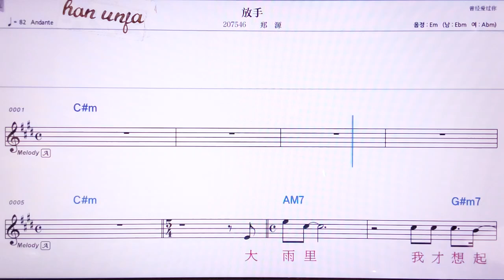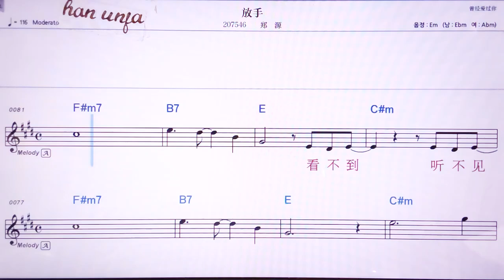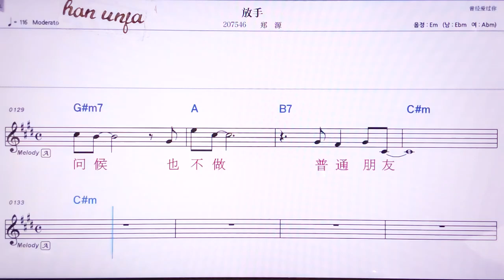💖팡서우/쩡위엔 👍MR,노래방, 악보, 코드,Karaoke With Sheet Music